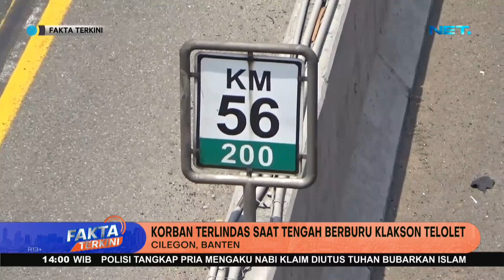Kemenhub Larang Penggunaan Klakson Telolet Di Bus Akap - Fakta Terkini